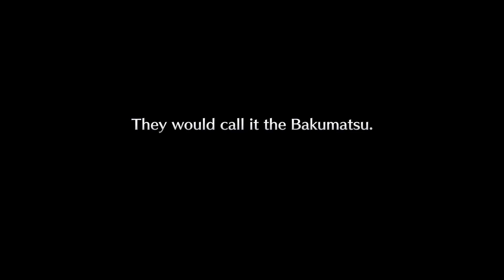Live-A-Live LP Part 6: Going For 1000 Retries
This is part of a series that I'll be uploading videos for once a week. We're doing a Live Play on stream for about 45 minutes to an hour, where we play through a game and upload that playthrough to the YouTube channel. The goal of this is to encourage more people to come hang out in the Twitch channel, as well as have a sort of Let's Play hybrid to enjoy on their own time. I hope you can stop by sometime!